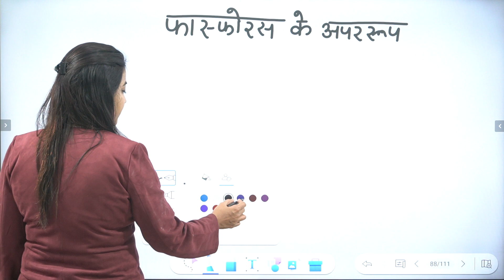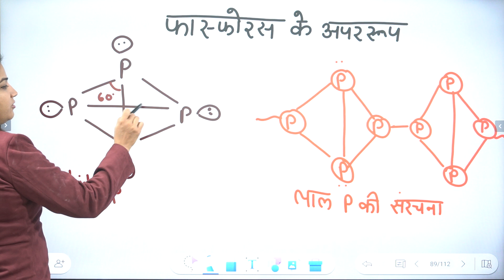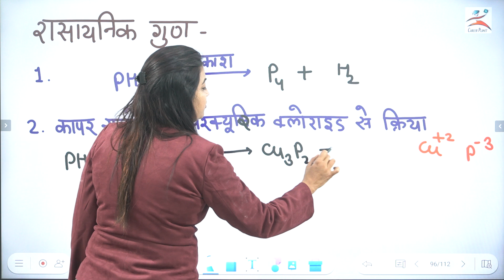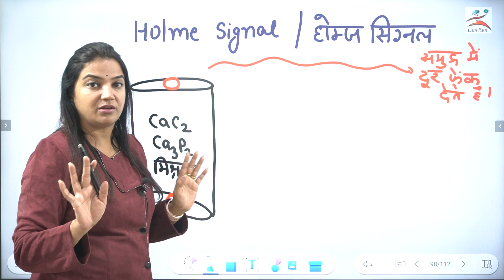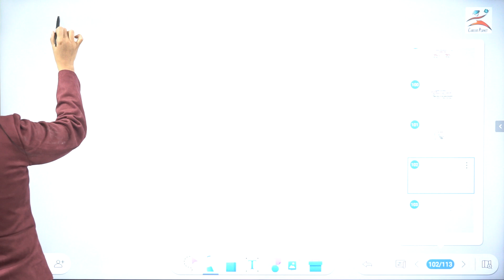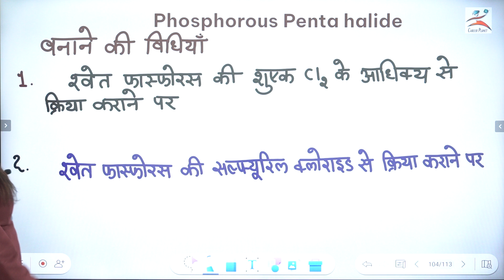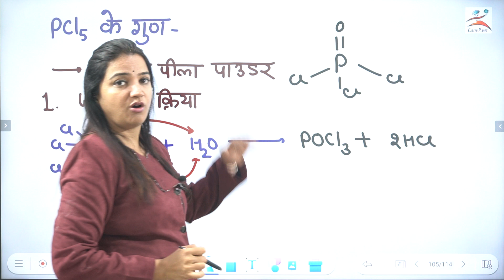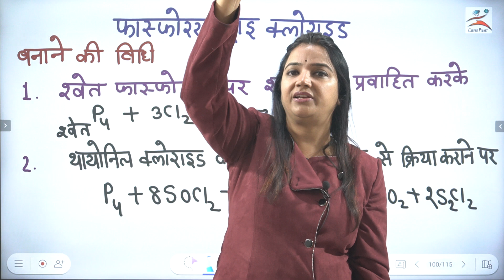7.p-ब्लॉक तत्व P block Elements|Nitrogen Family|समूह15 के तत्व फास्फोरस के अपररूप|फास्फीनPCl3 व PCl5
6YKn